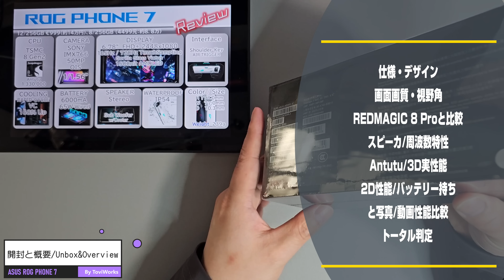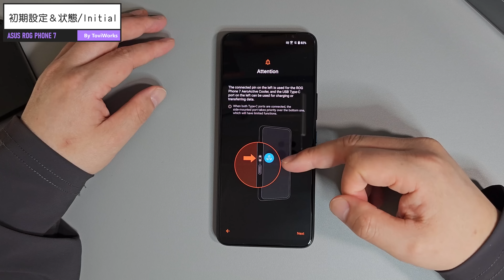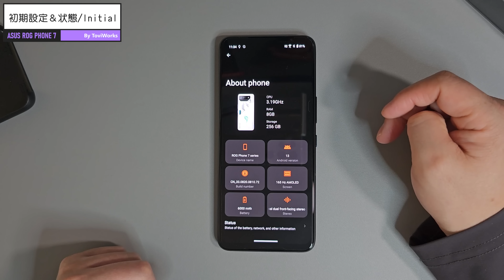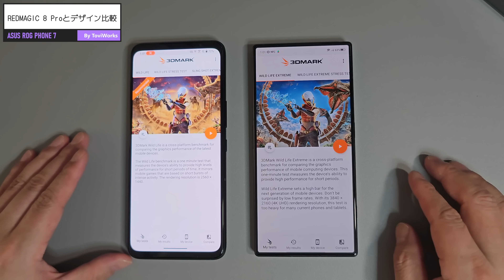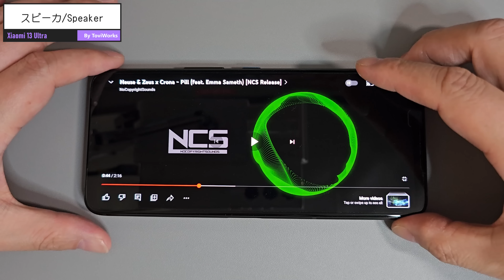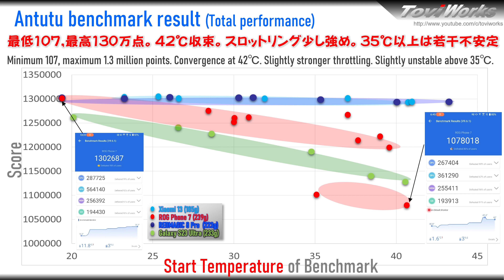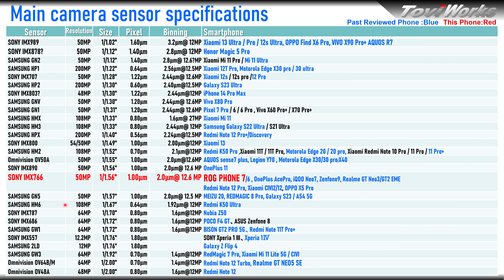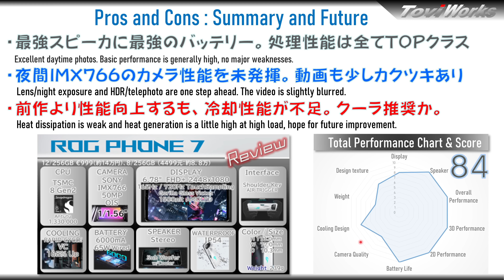【日本最速レビュー】 ROG PHONE 7 。1.2倍性能向上し、スピーカもスマホ史上最強へ。でもREDMAGICに惜敗する面も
ASUS ROG PHONE 7をREDMAGIC 8 Proと比較しながらレビュー
ゲーミングトータル性能で見れば最強レベルでした

ROG 6からは3D実用性能が1.2倍向上。
しかし、8gen2の性能をフルに引き出せず、REDMAGIC 8 Proに惜敗。
エアロクーラとセットで性能を引きだす必要ありそうです

一方、既に最強だったROG 6のスピーカは、さらによくなり
スマホ史上、最高の音に出してくれます。
バッテリー持ちはROG 6から5時間も改善し 8gen2最強の持ちを記録。

カメラは流石にゲーミングスマホということもあり、
センサーこそ良いですが、IMX766の性能を引き出せていない結果に

今回エアロクーラ―にはスマホ史上初のサブウーハーを追加するなど、
性能はそこそこ向上させ、音にも拘ってきたともいえそうです。
性能面含めて、別途、評価でき次第、報告します

【目次】
00:00 最強ゲーミングを狙う端末概要
02:29 少し変わった本体デザイン
04:20 良くなったカメラデザイン
05:23 流石に思い端末重量
05:52 拘りオープニングと端末初期状態
07:47 REDMAGIC 8 Proとのデザイン比較
08:50 輝度が上がった画質・視野角
09:29 スマホ史上最強のスピーカ
11:34 素晴らしいスピーカ周波数特性
11:56 少し不安定なAntutu性能と考察
12:23 前作の1.2倍性能の3D実用性能
13:15 8gen2スマホ史上最高のバッテリー持ち
13:43 結構よいカメラ仕様と性能
14:00 メイン重視の撮影モード
14:14 IMX766の性能が出ていない写真性能
16:40 あともう少しの動画性能
18:15 まとめと今後

ｰｰｰｰｰｰｰｰｰｰｰｰｰｰｰｰｰｰｰｰｰ
Video: Copyright©️ 2023 ASUS Corp.

アーティスト: Heuse, Zeus X Crona, Emma Sameth
ｰｰｰｰｰｰｰｰｰｰｰｰｰｰｰｰｰｰｰｰｰ